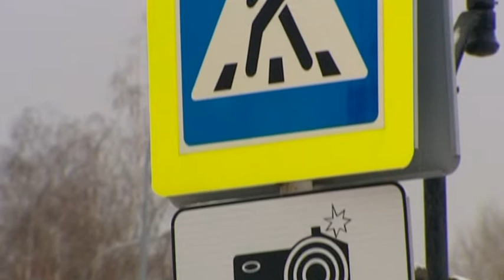Не пропустили пешехода? Ловите штраф!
Рубрика «Ни жезла, ни гвоздя». Автор - Иван Петренко.